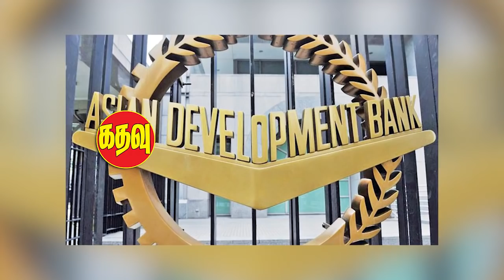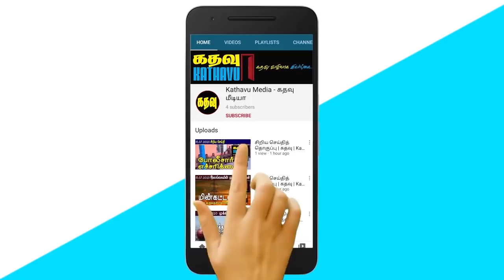கதவு மீடியாவின் இரவுச் செய்திகள் | Sri Lankan News in Tamil | Kathavu Media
Asian Development Bank approves $ 150 million loan to Sri Lanka for vaccination against pandemic. Mullaitivu - Prevention + C loading operation for teachers in Thunukkai zone is still in progress. Suren Raghavan says she is ready to release another batch of prisoners by January. As if Bashful Rajapaksa has come to make money like the miracle lamp of Alauddin, says Asoka Abeysinghe. Pillaiyan said the implementation of the government's new policy in the Batticaloa district would be a huge success. The Mayor presented alternative attire to those involved in the attention-grabbing Sri Lanka Teachers' Union President Joseph Stalin in Colombo. Hemant Herath said that enough Indian vaccines will arrive in the country on the 19th. According to Ranil Wickremesinghe, the police have no power to arrest or isolate rights activists under the Isolation Act. A house build by the Army has been handed over to a selected family in Maruthangeni, Jaffna. Medical examinations for 112 people at the Vavuniya Public Market today by the health department. Attorney Sukas accuses Chanakyan Sumanthiran, a member of the Tamil National Alliance.